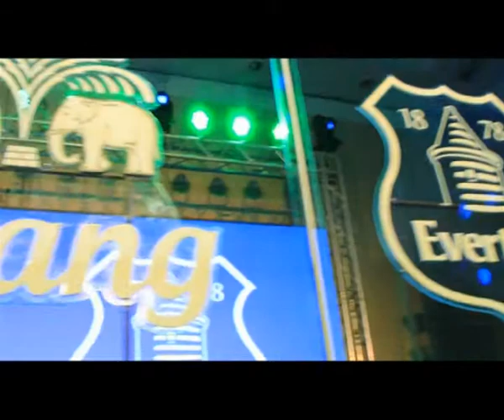09 เม ย 57 10 ปีแห่งมิตรภาพ ช้าง -- เอฟเวอร์ตัน